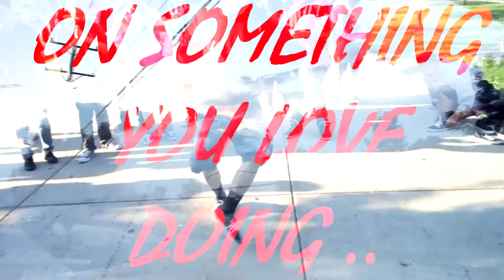BP - Never give up on something that you LOVE to do. Therefore, I love to Dance FULL VIDEO